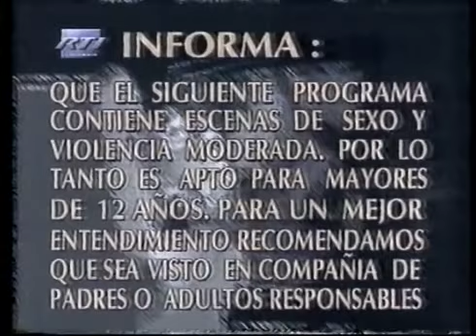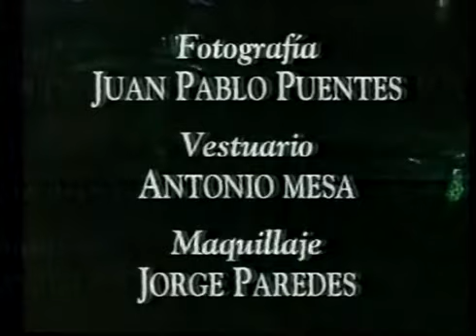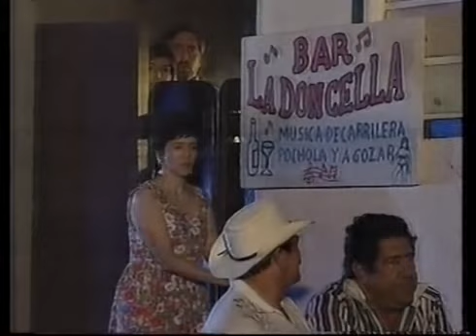PAOLA REY FUEGO VERDE CAPITULO #1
Paola Rey en Fuego verde
Creditos : Culebro Casanova